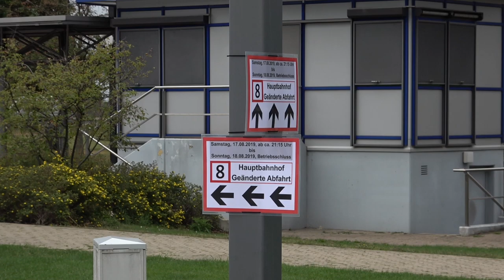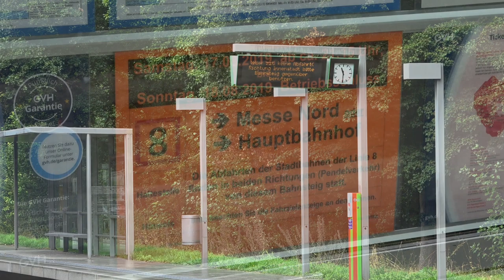[ÜSTRA] Linksgleisiger Verkehr | Linie 8 Messe/Nord - Seelhorst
Aufgrund von Bauarbeiten an den Weichen am Endpunkt Messe/Nord wurde am Wochenende 17./18.08 eine geänderte Betriebsabwicklung auf der Messestrecke durchgeführt.
Am Samstag wurde die erste Weiche erneuert, sodass die Stadtbahnen den Hauptbahnsteig 2 direkt vor dem Messeeingang nicht anfahren konnten.
Sie hielten ersatzweise zur Ankunft am Bahnsteig 1 und fuhren zur Abfahrt über das Überholgleis zum Bahnsteig 3.
Ab Samstagabend wurde die Betriebsabwicklung noch einmal geändert, als dann auch begonnen wurde, an der zweiten Weiche zu arbeiten.
So war auch das Überholgleis vom Ankunftsbahnsteig abgeschnitten, sodass die Bahnen am Bahnsteig 1 gewendet haben und linksgleisig zurück bis zum Gleiswechsel Seelhorst gefahren sind.